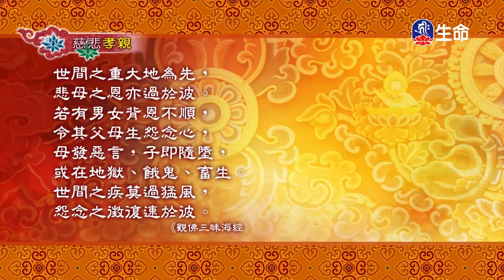靈泉禪寺早課-4_(lifetv_20200525_05:00)